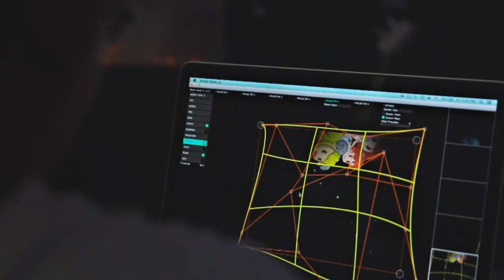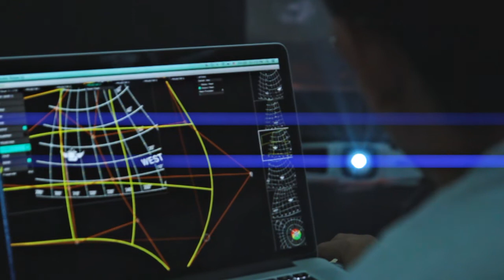Epson Thailand Showcase Journey in Galaxy Mapping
Showcase Mapping on dome as galaxy by Epson High performance Projector in Foremost OMEGA kids Explorer at Central Ladprao Bangkok  April 25th -26th, 2015